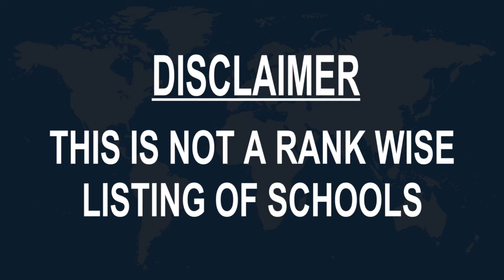schools around Abaetetuba, Brazil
Must Watch.. Best Schools around Abaetetuba

Click on Bell ICON to get the notification of New Videos.This is not rank wise listing of Top Schools in Abaetetuba, it's the list of best Schools around Abaetetuba as per the ratings given by our users.

Listed Schools:
Capoeira Norte Brasil Abaetetuba -Polo Algodoal - Prof. Bigodinho - Supervisão Mestre Barra
School
Abaetetuba - State of Pará, Brazil

Capoeira Norte Brasil Abaetetuba - Polo ASEEL - Mestre Barra
School

CCAA - Abaetetuba
Private school

Capoeira Norte Brasil Abaetetuba - Polo São João - Instrutor Aricota - Supervisão Mestre Barra
School

Curuperé Sede de Acampamento da IASD
School

Ut De Educacao Especial De Abaetetuba
School

EMEIF Nossa Senhora de Nazaré
School
Brazil

College of St. Francisco Xavier
 Public school

Centro De Educacao De Jovens E Adultos Prof Maria Oscarina Silva Pereira Ceeja Em Abaetetuba Pa
School

Escola Pedro Texeira
 School

Colegio Engels
 School

Estação Digital "Um novo amanhã" - Abaetetuba-Pa
Computer training school

Escola Pedro Teixeira - Anexo I
School

Escola SANTANA
School

Eefm Prof Basilio De Carvalho - Anexo
School

Vestibulando
School

Instituto Maria Soares Dias
School

Centro Educacional Nossa Senhora Santana
Private school

Instituto Embelleze Abaetetuba
School

Microlins Abaetetuba
School